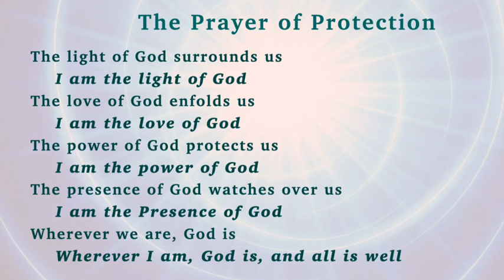Jan 28, 2024